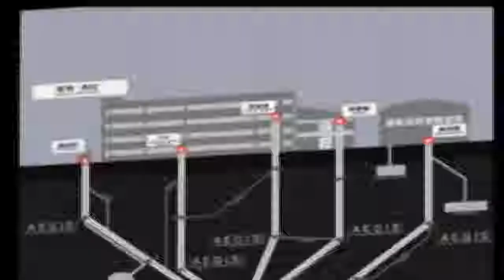Gate Keepers ゲートキーパーズ D1 Part 6 Meeting the Team & Alarm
Not sure if the right answer for the Meganeko is the top or bottom one as unlike Sakura Taisen which I though this game is based of. There is no sound indicator.

The 2 games i will use cheats here are the Monster Rancher 4 (If anyone knows the Cheat codes for complete book on Monster Farm 4 please tell me as I'm also looking for that.) A place holder for my Ps2 version of Mana Khemia due to that version having more battle voice. Might use cheats for GK too as the game is so hard without a guide or audio indicator crushing my thought that game was Sony's answer to Sakura Taisen which is a lot easier as you can bring all your chars in battle unlike GK that limits ya to 3 after battle 2.

ePSXe,Emulator,PS1,PSone,PSX,2.0.5,Two,Point,Zero,Five,2.0,0.5,

Esp,Gonzo,1998,1999,Adventure,Coomedy,Fantasy,Harem,Science,Science,Fiction,Science Fiction,Kadokawa,Shoten,Kadokawa

Shoten,Role-

playing,game,Sony,Play,Station,One,Playstation,December,19,Nineteen,One,Nine,video,Role,Playing,ZD,Recording,Record,Enterta

inment,Software,Publishing,Gate,Keeprs,Gate Keepers,Disk,d1,ゲートキーパーズ,